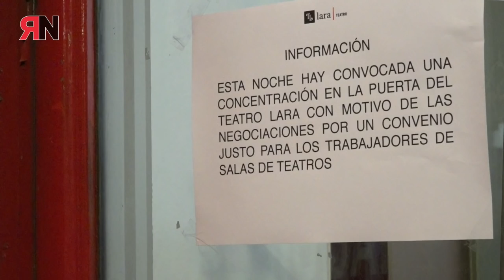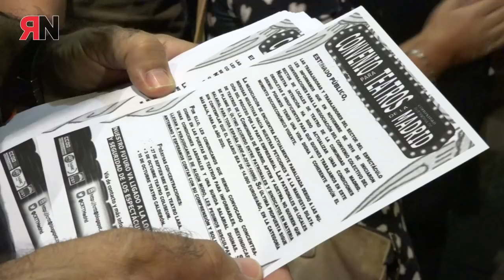Concentración trabajadores teatros Comunidad de Madrid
Después de casi dos años negociando, los empresarios siguen sin presentar una propuesta que haga ver que quieren llegar a un acuerdo y hacer que sus plantillas tengan unas condiciones salariales dignas.